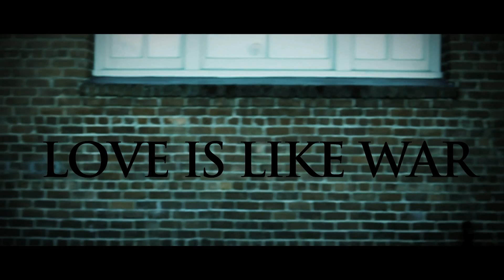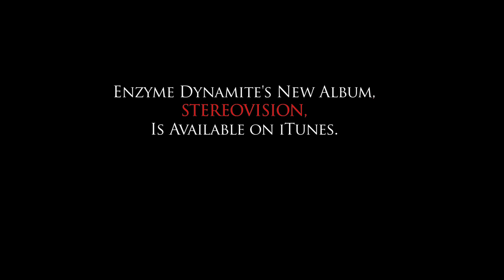Enzyme DYnamite "Love Is Like War" - Official Music Video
New music video for Enzyme Dynamite.

Directed, shot, and edited by David Dutton
Shot with the Canon 7D (Canon 50mm 1.4 and Tamron 28-80mm).